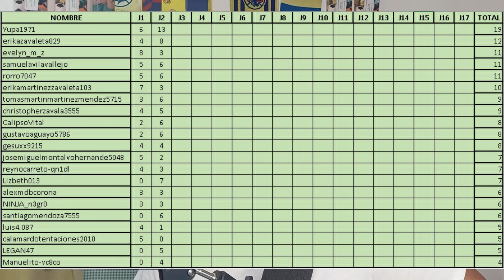MIS PRONOSTICOS JORNADA 3 Y 4 LIGAMX APERTURA 2024